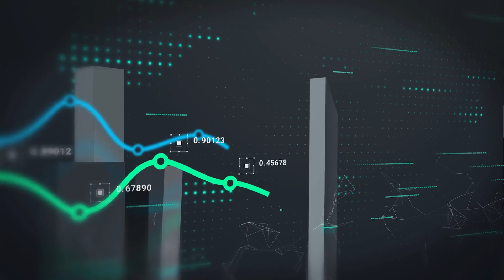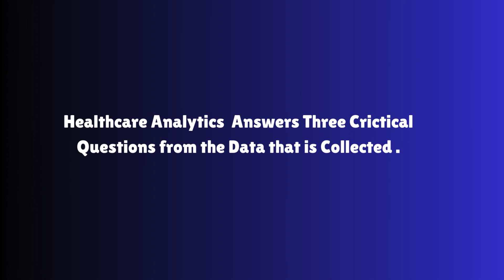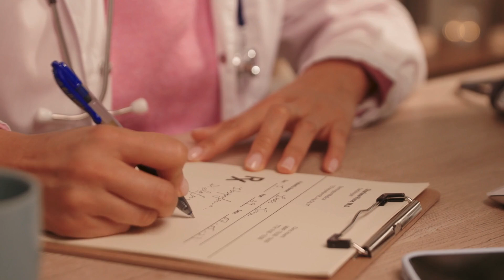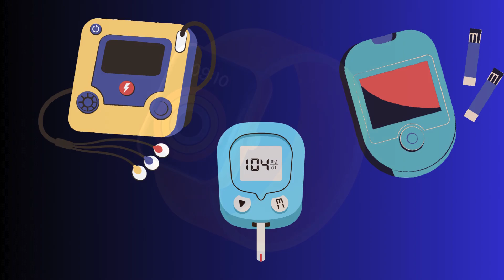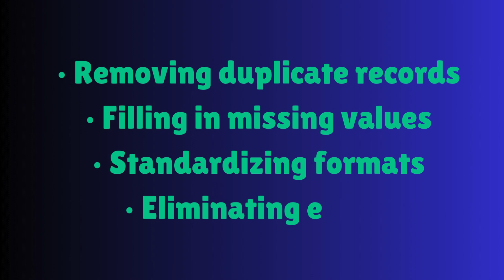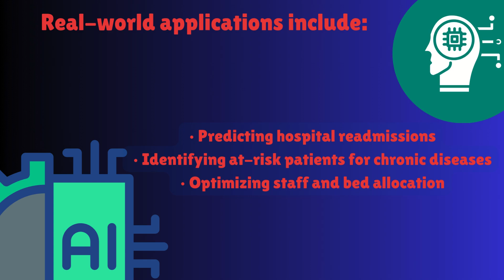Healthcare Data Analytics Explained 2025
Healthcare Data Analytics: Key Takeaways & Insights

📊 Healthcare data analytics is transforming the way medical professionals make decisions, improve patient care, and optimize healthcare operations. In this video, we break down the essential aspects of healthcare data analytics, including:

✅ How data analytics enhances decision-making in healthcare
✅ The importance of data cleaning and visualization
✅ The role of predictive analytics and machine learning in improving patient outcomes
✅ Essential tools for healthcare data analysis

Whether you’re a healthcare professional, data analyst, or just curious about the power of analytics in healthcare, this video will provide valuable insights into the impact of big data and AI-driven decision-making in the medical field.